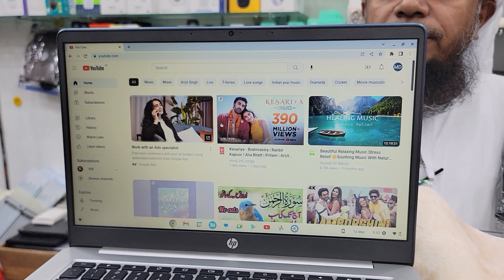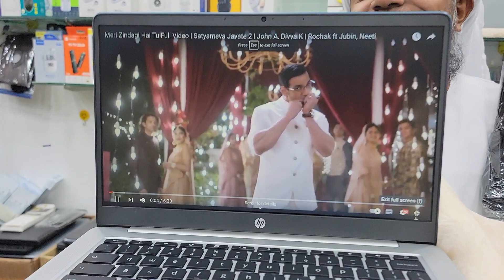March 12, 2023